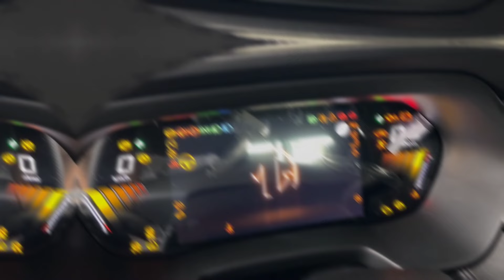New 2025 MG ZS Hybrid+ Luxury Innovation Suv!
The 2025 MG ZS Hybrid+ is a refined version of MG's popular small SUV, featuring a hybrid-only powertrain. It is powered by a 1.5-liter petrol engine and a 134 bhp electric motor, delivering a combined output of around 194 hp. The front-wheel-drive vehicle achieves a balance of power and efficiency, achieving around 55.4 mpg in UK tests. The design features LED lights and a sleeker grille, while the interior features a 12.3-inch touchscreen, soft-touch materials, and a modernized infotainment system. The base SE trim comes with keyless entry, climate control, and advanced safety systems. Despite its spaciousness, the ZS has minor downsides, such as stiff ride on uneven roads and some interior elements. Despite these, the ZS stands out for its affordability, efficiency, and tech features, competing well against rivals like the Toyota Yaris Cross and Ford Puma